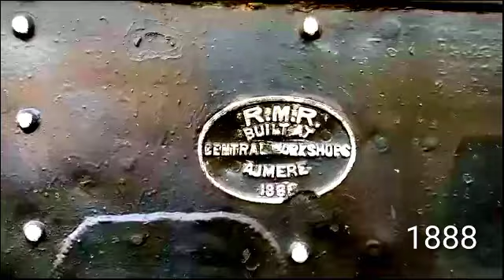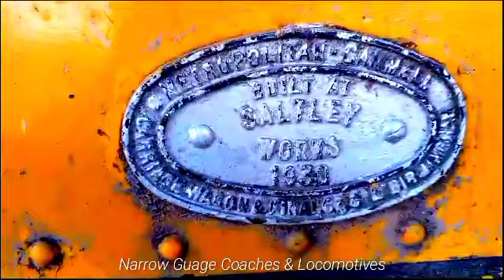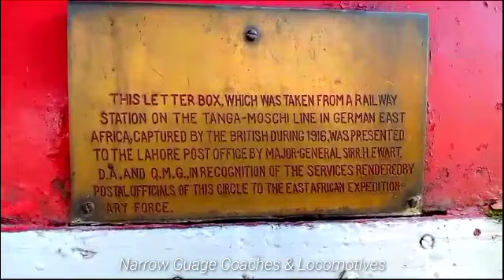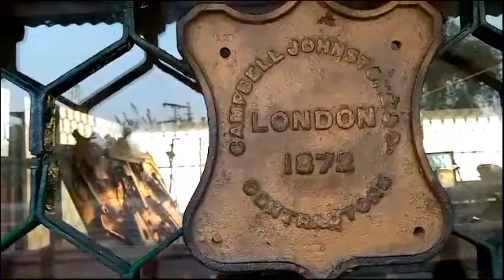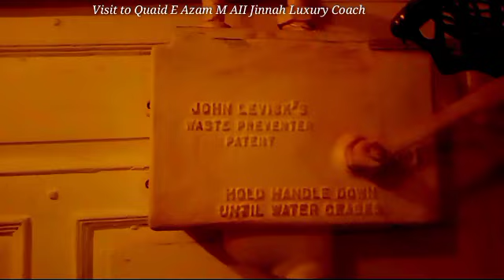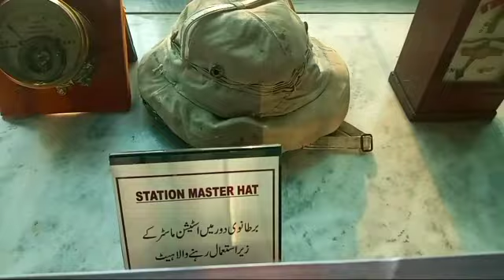Railfaning and Visit to GolraSharif station &Musium |Railway Heritage |Fatima Noor